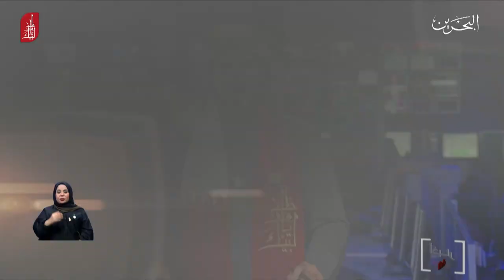البحرين مركز الأخبار : جلالة الملك المفدى يتلقى برقية تهنئة من صاحبة السمو الملكي رئيسة مجلس المرأة